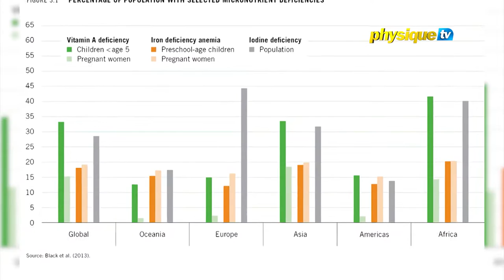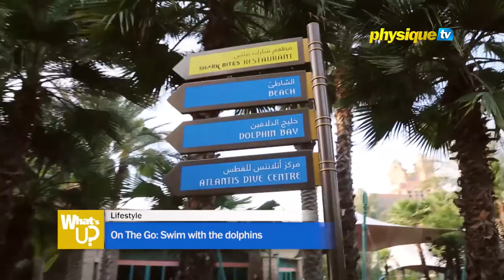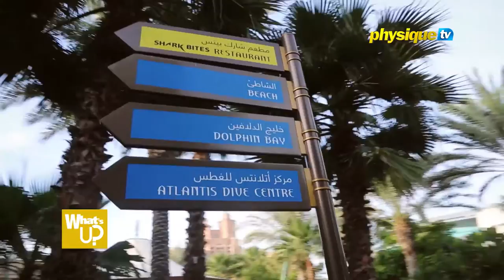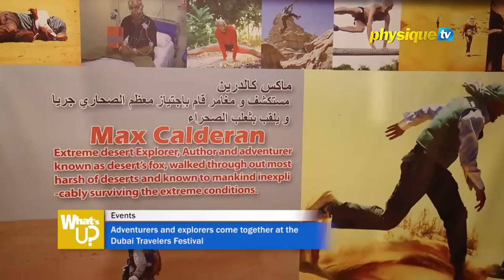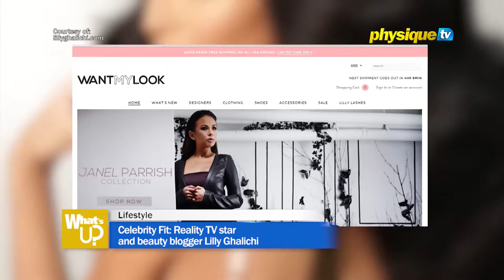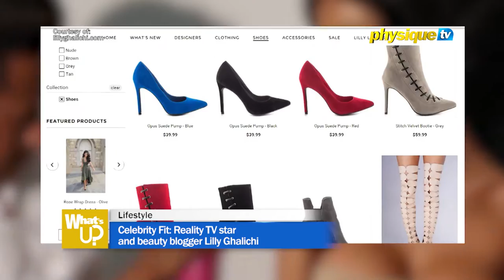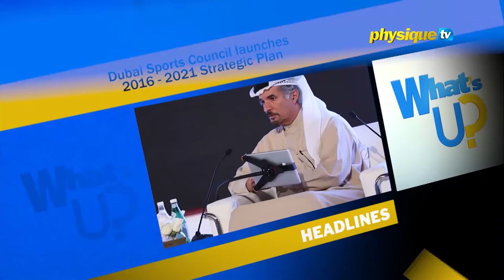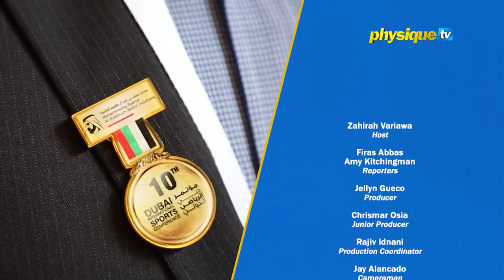‘What’s Up?’ 1/14/2016 - UAE & Middle East NEWS on Sports , fitness, health , lifestyle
Football superstar Lionel Messi attends 10th Dubai International Sports Conference as guest of honor
Dubai Sports Council launches 2016 – 2021 Strategic Plan
Gulf Anemia Alliance Project aims to combat iron deficiency in the UAE

On The Go: Swim with the dolphins
Adventurers and explorers come together at the Dubai Travelers Festival

128 competitors participate in the Aduba Body Building Championships in Abu Dhabi
Celebrity Fit: Reality TV star and beauty blogger Lilly Ghalichi
Beach Run DXB: 16 January 2016

Don’t miss What’s Up every Thursday 7PM KSA on Physique TV.